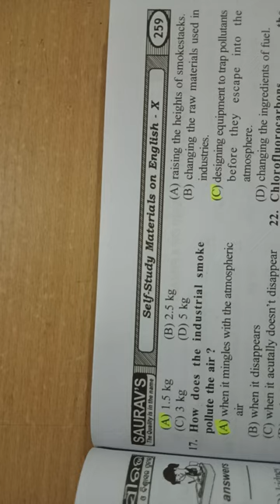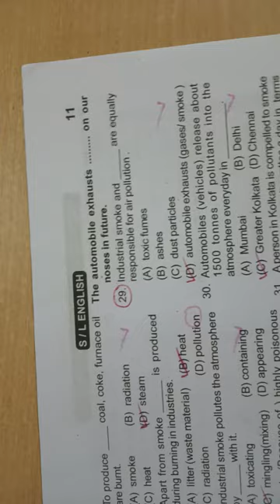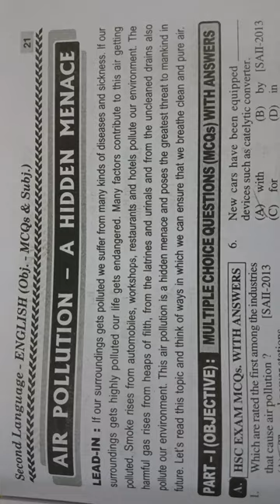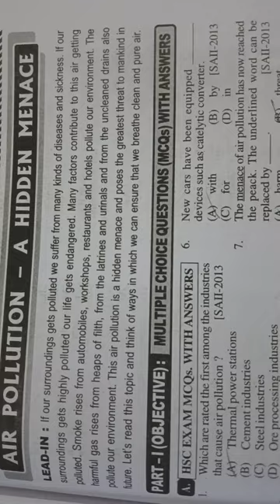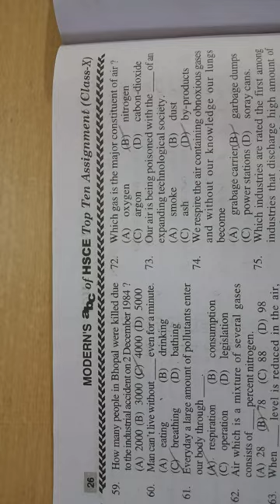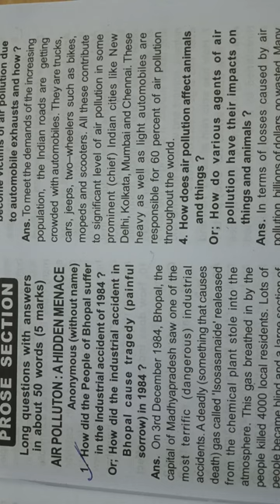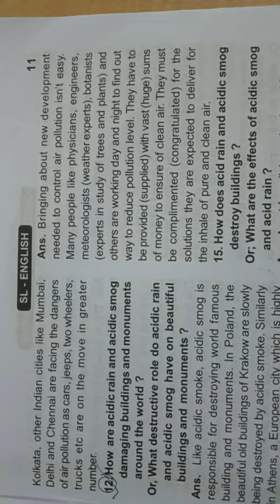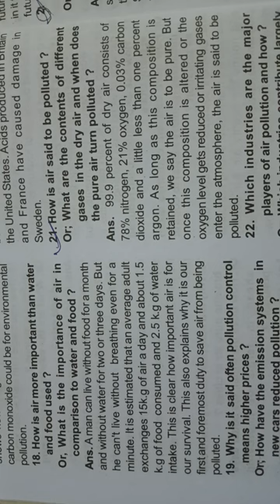CLASS -X-ENGLISH-AIR POLLUTION WORDS, EXERCISE, MCQS,LONG Q&A